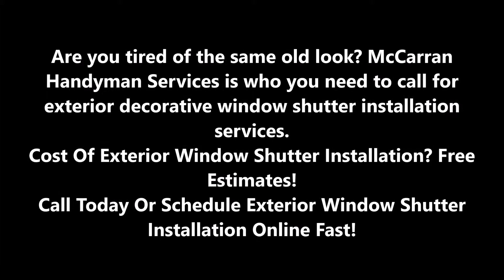Exterior Window Shutter Installation and Cost In Las Vegas NV | McCarran Handyman Services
Are you tired of the same old look? McCarran Handyman Services is who you need to call for exterior decorative window shutter installation services. Cost Of Exterior Window Shutter Installation? Free Estimates! Call Today Or Schedule Exterior Window Shutter Installation Online Fast!

EXTERIOR DECORATIVE WINDOW SHUTTER INSTALLATION

Professional Window Shutter Installation Company in Las Vegas NV

Do you know how to install blinds, shades and shutters? Well installing window shutters is simple when you let McCarran Handyman Services help with your exterior decorative window shutter installation. We can help with everything from measuring and delivery to installing vertical blinds and installing window shutters. So now you don’t need to know how to install vertical blinds or how to install window shutters, because McCarran Handyman Services can work with an independent professional to install blinds, shades and shutters for you.

BEST EXTERIOR WINDOW SHUTTER INSTALLATION SERVICE IN LAS VEGAS NV!